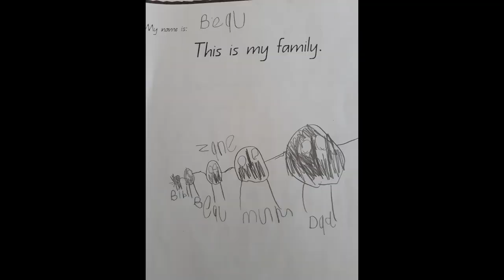Family Slideshow: The Wonder Years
Family photo slideshow